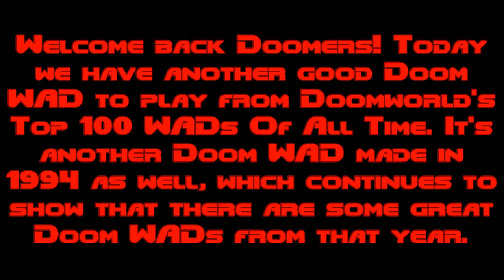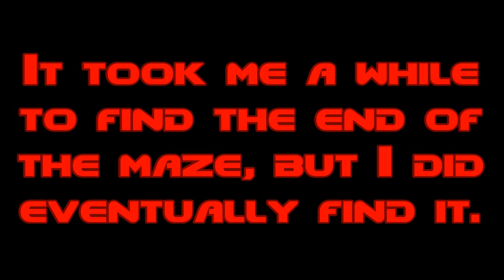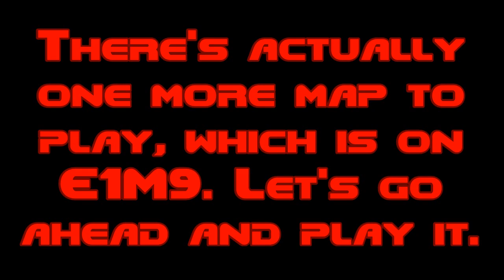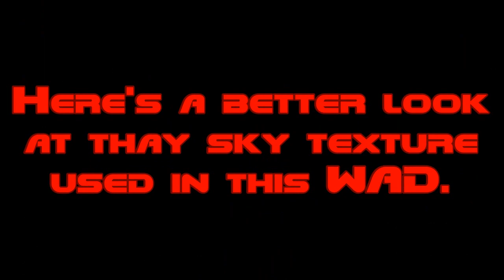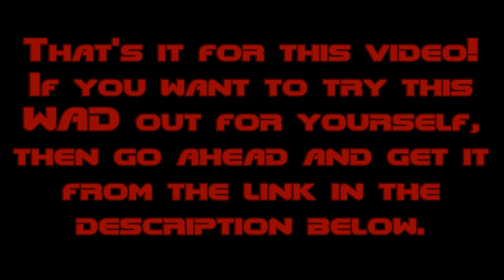Good Doom WADs - GALAXIA.WAD (The Ultimate Czech Level)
It's time for another good Doom WAD, and it's a Czech WAD named GALAXIA.WAD. It's based on the Czech science fiction comic Galaxia, written by Václav Šorel and drawn by František Kobík, and it makes for a pretty fun concept.